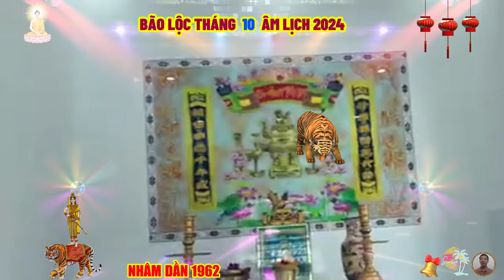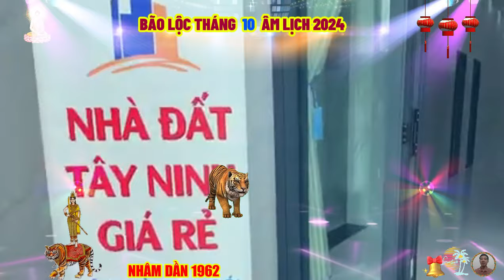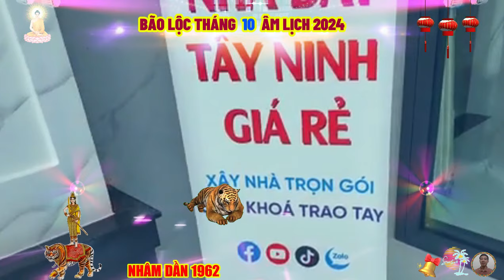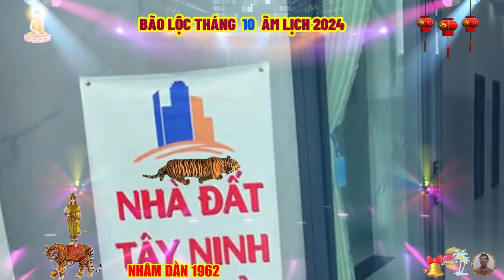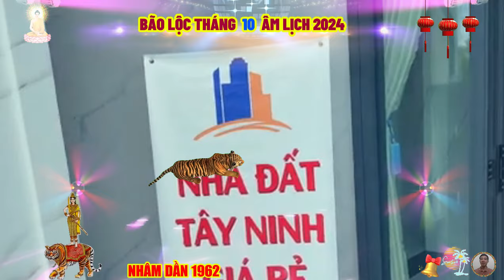🔴 Chấn động Tử Vi Tháng 10 Âm Năm 2024, NHÂM DẦN 1962 Trời Thương Ban Lộc Lớn TRÚNG SỐ CỰC GIÀU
đối với công việc và cuộc sống. người tuổi nhâm dần có tính cách cố chấp, việc gì làm chưa xong thì không chịu bỏ cuộc, ưa thích làm những việc lớn, người cầm tinh con hổ bị cuốn hút bởi những thứ quyền lực, địa vị cao sang và quyền quý, họ sẽ không làm những công việc tầm thường, không đem lại cho mình tiếng tăm.
 những người tuổi nhâm dần có trí nhớ tốt và tinh thần ham học hỏi, với con mắt nhìn xa trông rộng, họ có thể nhìn nhận phân tích vấn đề đúng đắn, nên ít mắc phải sai lầm.
 tuổi nhâm dần trọng danh dự và chữ tín, nhiệt tình, có hoài bão lớn, thật sự cầu thị và có trách nhiệm với công việc và mọi người, sẵn sàng ra tay bảo vệ những người yếu đuối, khổ cực. cũng giống như con hổ, họ có ý thức độc lập, mạnh mẽ, không muốn phụ thuộc người khác, có đức tính lạc quan, dám nghĩ, dám làm, ham thích sự đổi mới và du lịch khám phá.